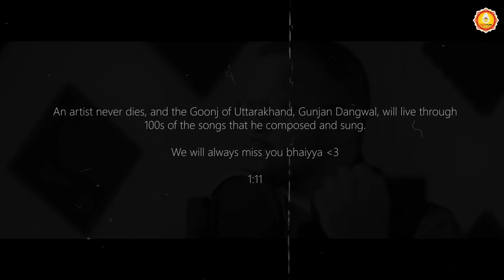Chandrmaa Suraj 2 (Kan Kae Holu Milan) I Gunjan Dangwal & Rajni Rana I Latest Garhwali Song 2023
Chandrmaa Suraj (Kan Kae Holu Milan) I Gunjan Dangwal & Rajni Rana I Latest Garhwali Song 2023

SONG- Chandrmaa Suraj (Kan Kae Holu Milan)

Audio credits 🎶

Singer:- Gunjan Dangwal & Rajni Rana
Additional Music/Mix Master : Ashwajeet Singh
Studio : 1.11 (Gunjan Dangwal)
Guitar : Pratyush Manral. Ruhan Bhardwaj
Lyrics : Traditional
Chorus : Amit Kharre, Vivek Nautiyal, Axchat Semwal
Female Chorus : Renubala, Rajlaxmi, Gudiya
Producer : Narendra Rana
Marketing : Sanjana Panwar, , Shivani Sidhwal, Sushma Rana, Neeta Rana

Video Credits 📸

Edit : Rahul Kathait
Channel Managment : Rahul Kathait

🚫 Note- All rights are reserved at NR FILMS ( maa balasundari ).

Garhwali Jagar 2023
new Garhwali song
 New Song
NRFILMS new song